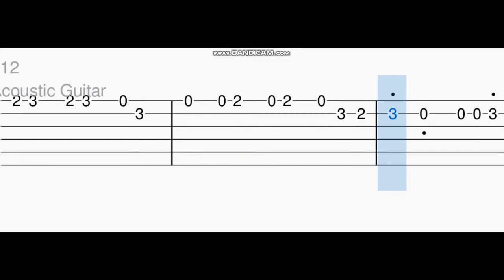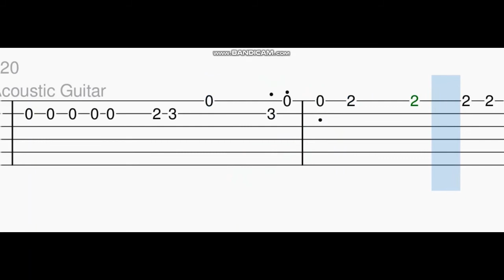Chill Bro Guitar tabs,tutorial | Pattas | Dhanush | Vivek - Mervin